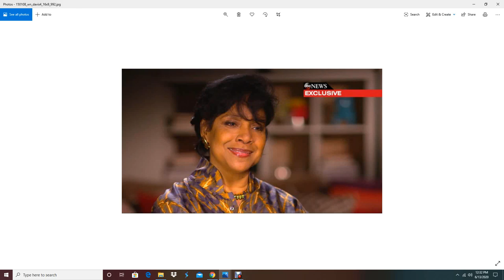Spike Lee Defends Woody AlIen